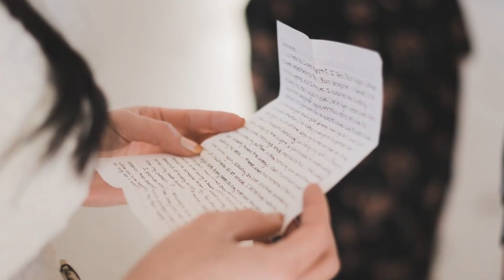Elopement Wedding: What is the Modern Day Elopement?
In this video you'll learn what the modern day elopement wedding has evolved into. Elopement used to have some pretty interesting connotations and we're unraveling some of the antiquated assumptions about what it means to have an elopement wedding ceremony.

This is our weekly tip of the week where we answer burning questions about eloping, how to elope, where to elope, what to wear or do when eloping and some fun old or new traditions to incorporate into your ceremony.

I Follow Us I

We welcome all couples to experience the best day of their lives.

Video edited by Mark Doubleday.

Simply Eloped has been in business for about five years and we've booked over 6500 ceremonies in our time of being in business. We've had the opportunity to see the term elopement migrate from something that is shameful or secretive to something that is personalized the meaningful. Watch our video on what the modern elopement has transformed into over time.